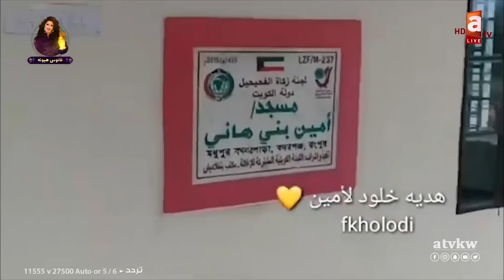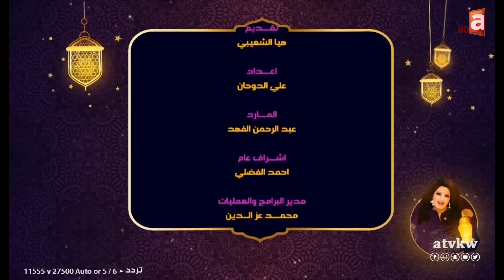دكتورة خلود وخلود الصغيرة مع هيا الشعيبي في فانوس هيونة حلقة 18